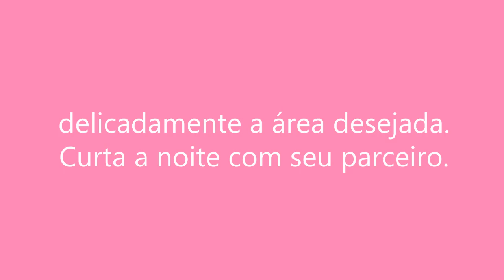EXCITANTE SEDUÇÃO - Para que serve?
Conheça esse gel perfeito para deixar suas noites com seu amor bem quentes!